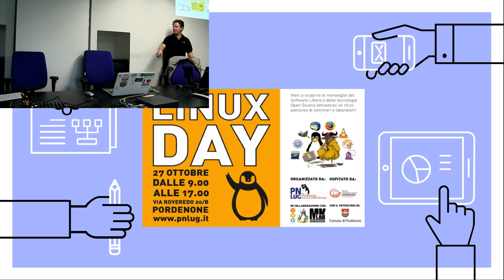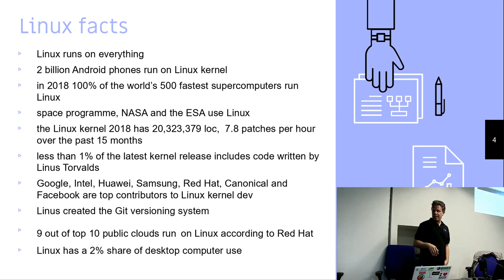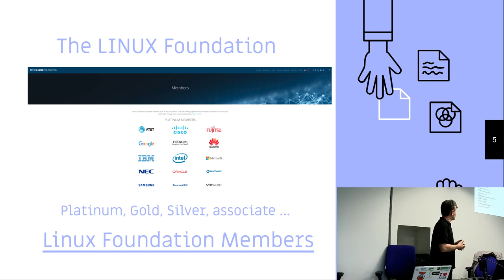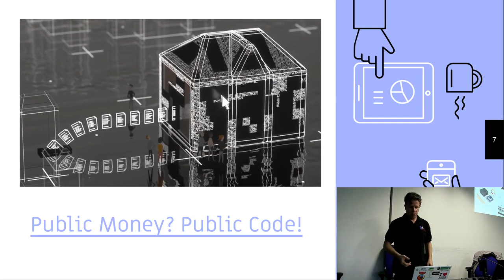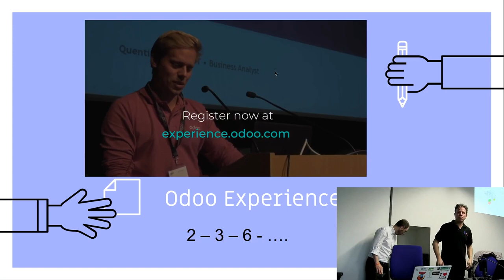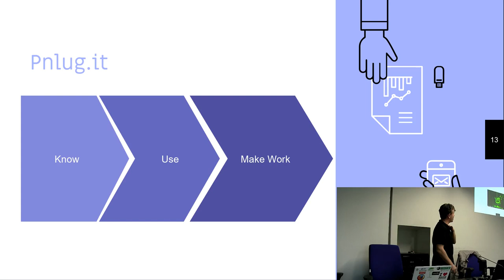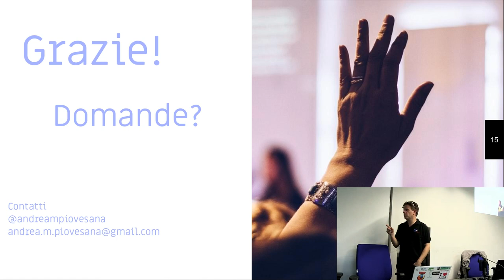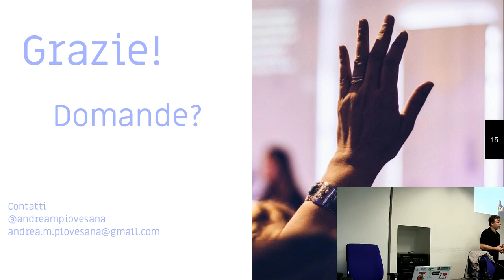Andrea Piovesana - Logistica e workflow della produzione con Odoo